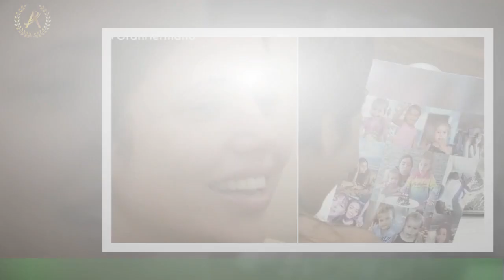Coti de Gran Hermano mostró la extraordinaria silla gamer usa: cuesta 155 mil pesos y tiene varias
Coti de Gran Hermano mostró la extraordinaria silla gamer  usa: cuesta 155 mil pesos y tiene varias posiciones
Constanza Romero se hizo notar y mucho en Gran Hermano, fue la jugadora considerada como la mayor estratega.Sin embargo, las actitudes y traiciones hacia sus amigas la dejaron afuera de "La casa más famosa del país".Pese a esto, la correntina comenzó una exitosa carrera afuera del reality con canjes,